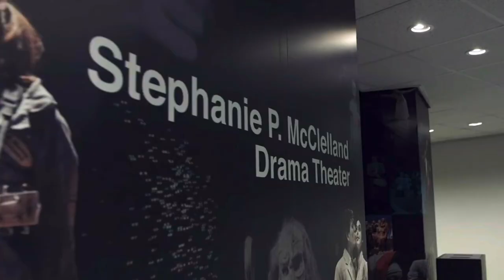Wynton On Defiance at Juilliard Honorary Ceremony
Wynton On Defiance at Juilliard Honorary Ceremony: His Greatest Honor.

*"In 1979, [Wynton] moved to New York City to attend the Juilliard School for a Bachelor of Music in trumpet performance, leaving in 1981 without earning a degree".

"[He] received an honorary doctor of music degree from the Juilliard School in 2006. He has also received honorary doctorates from many other universities and colleges in the United States, including Columbia, Harvard, Howard, Princeton, Yale, and Tulane."